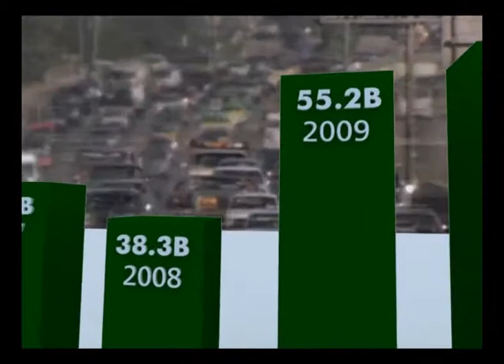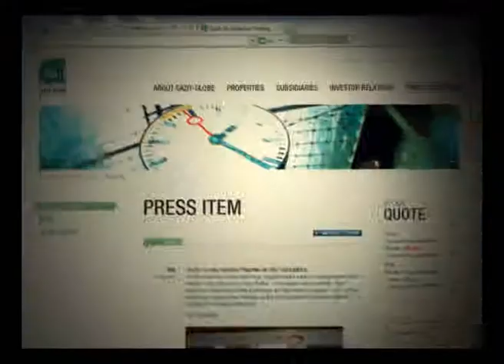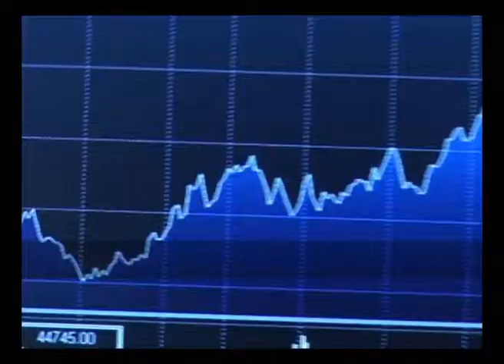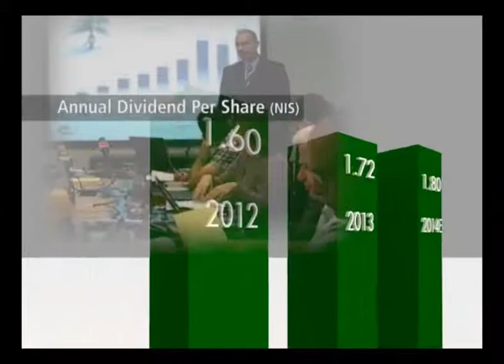Gazit-Globe - Company Clip - Mar 2014